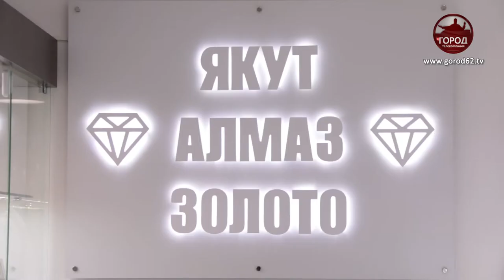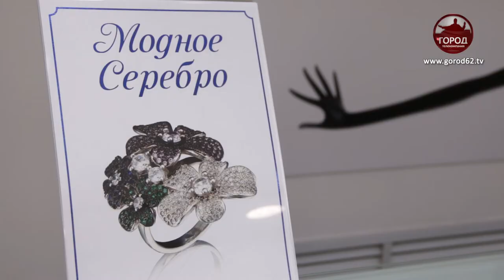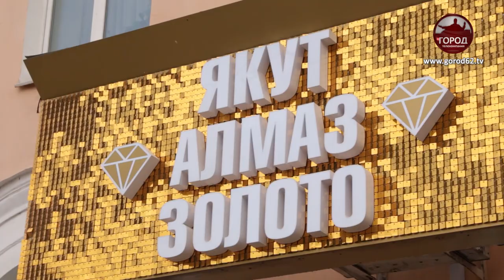ЯКУТ АЛМАЗ ЗОЛОТО